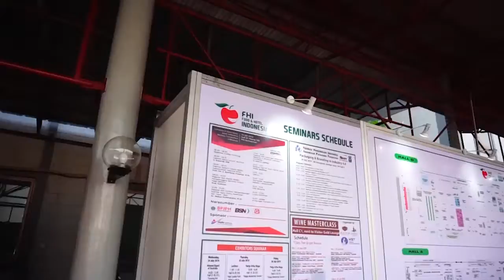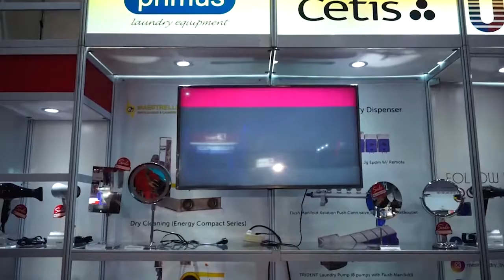Mesin Laundry Rumah Sakit & Mesin Laundry Hotel by DIA dalam Food and Hotel Exhibition 2019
Serunya suasana FHI 2019.
Dimana disini Booth Duta Indah Abadi bertemu dengan banyak customer dan berkesempatan memberikan layanan terbaik bagi seluruh calon customer.

Urusan Mesin Laundry? Percayakan pada Duta Indah Abadi - Solusi Laundry untuk Bisnis Anda dengan layanan Purna Jual Terbaik.

Duta Indah Abadi adalah Distributor Mesin Laundry Rumah Sakit & Hotel terbesar dan tunggal di Indonesia dengan merk: IMAGE, SILC , MAESTRELLI, UNITED PRESS, PRIMUS, ARON, DIA, DELTINDO.
Pelayanan kami meliputi: konsultasi, desain layout , menjual, memasang / instal, perawatan / maintenance , perbaikan / repair untuk berbagai macam mesin laundry rumah sakit , hotel dan perlengkapan spare partnya seperti: mesin cuci, mesin pengering, mesin press, mesin dry cleaning & mesin setrika.
Kami menjual spare part mesin laundry rumah sakit & hotel dari berbagai merk : SPEEDQUEEN, IPSO, AQUASTAR, GRANDIMPIANTI, GIRBAU, UNIMAC, PRIMER, POWERLINE, AMTECH, DANUBE, ELECTROLUX, MAXI, FAGOR, DOMUS, PONY, FORENTA, IMESA, STAHL, B&C

DIA PALING PEDULI !